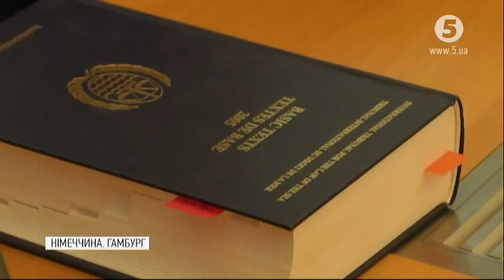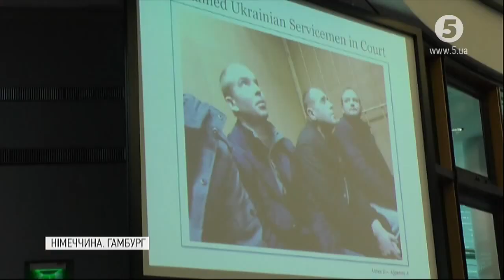Трибунал завершив слухання у справі моряків - рішення оголосять 25 травня / репортаж з Гамбурга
Україна звернулася до Міжнародного трибуналу з морського права через захоплення Росією українських кораблів та моряків.  Закликає вжити невідкладних заходів, які дозволять звільнити бранців Кремля. Рішення трибуналу у Гамбурзі можуть оприлюднити вже 25 травня.